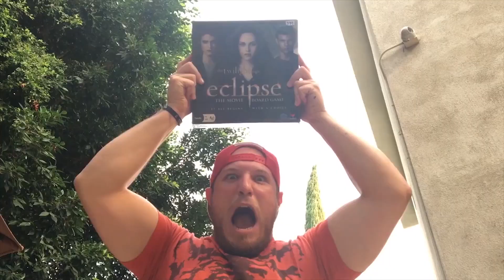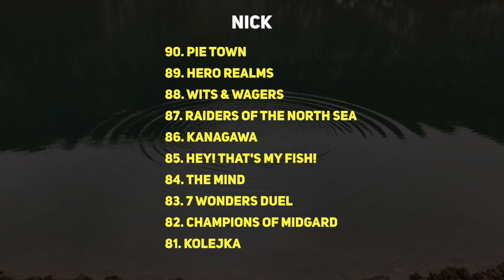Top 100 Games (90 to 81) - The Brothers Murph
Another slew of amazing games to discuss and discover!